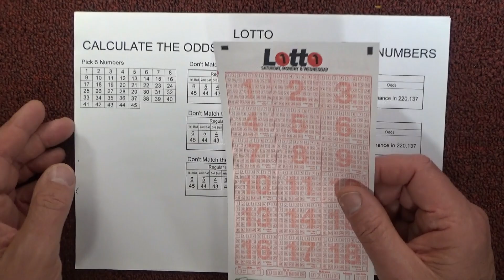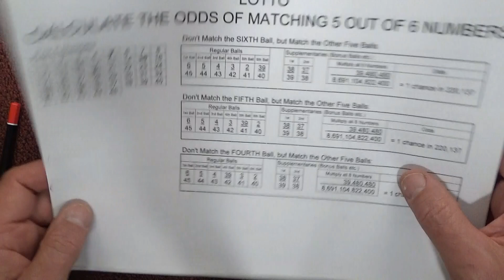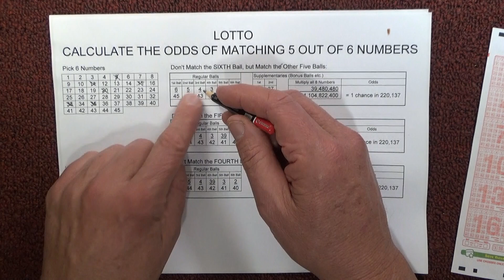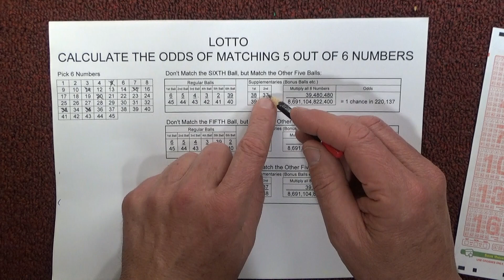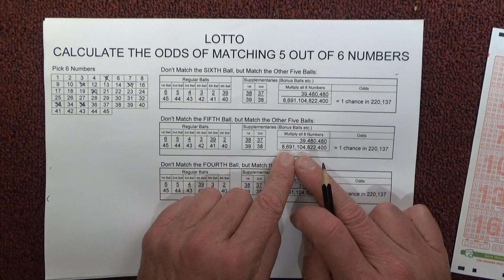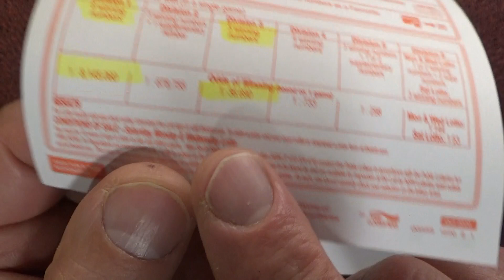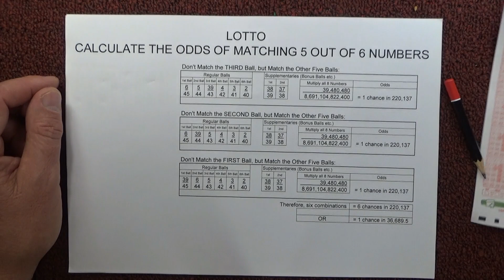How to Calculate the Lotto Odds of Five Winning Numbers from Six - Step by Step Tutorial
lotto is played by selecting 6 from 45 numbers in Australia. A Division 3 prize is paid when you correctly select 5 winning numbers from the 6 numbers that are drawn. The odds for Five Winning numbers are written on the back of the entry coupon and this video shows how these odds are calculated.

There are a few simple calculations necessary to get the answer.  This video shows the odds of correctly selecting 5 winning numbers out of 45, but missing one of the winning Lotto numbers.  However these calculation steps can be applied to other lotto style of games with more or less numbers.